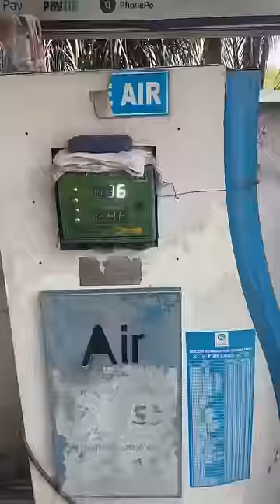LwS day 104/1000